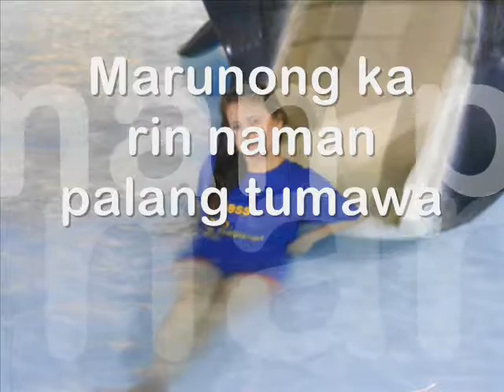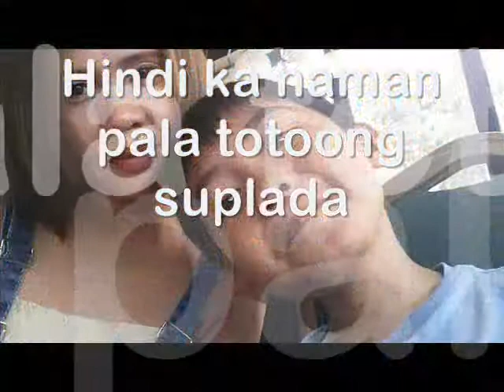MINAHALKITA ...with lyrics by Michael Laygo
Model - Yvi Revilleza